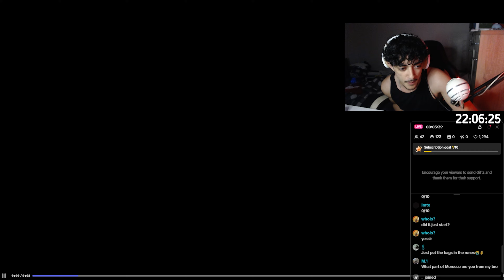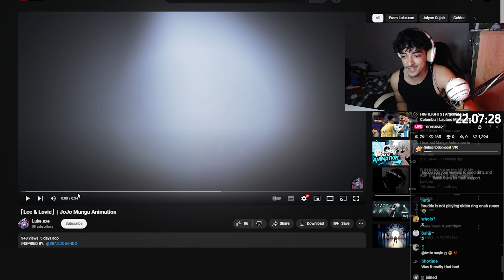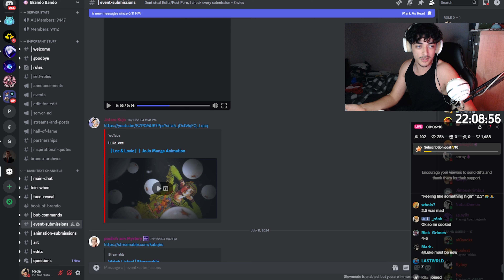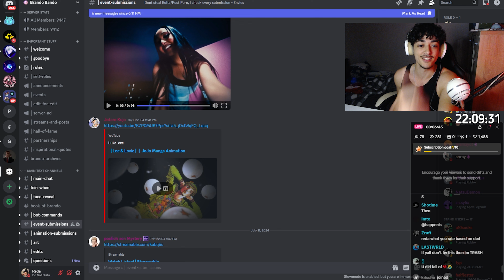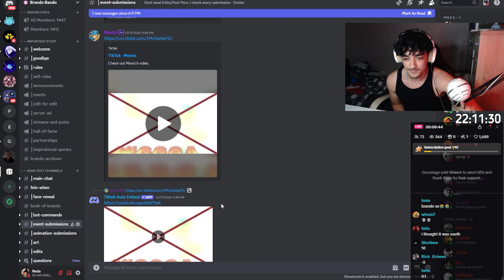Reacting To My Viewers HORRIBLE Edits #18